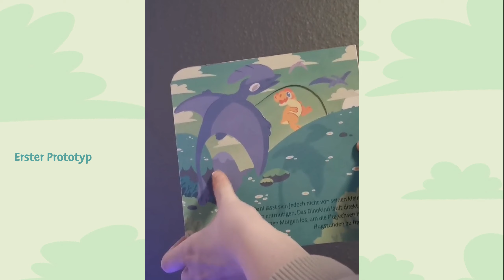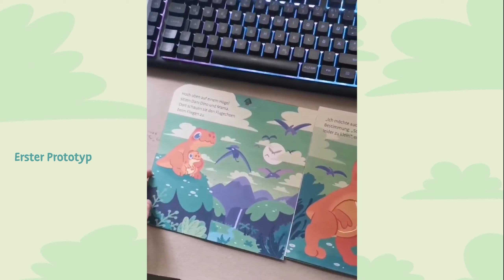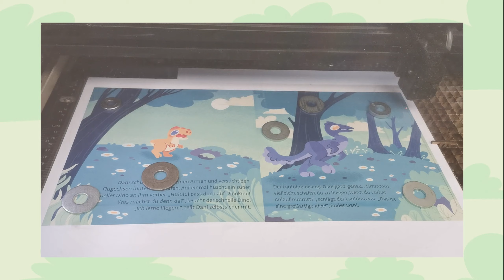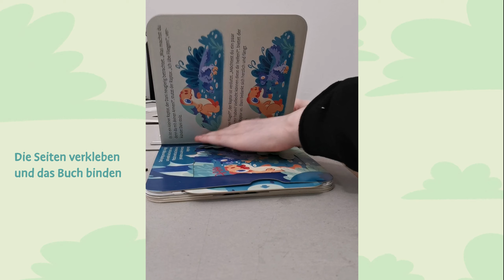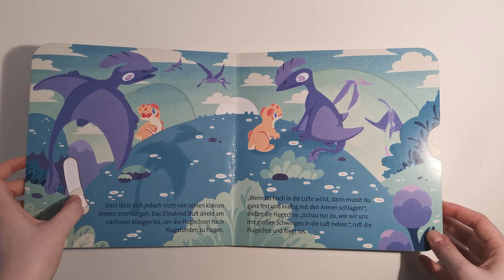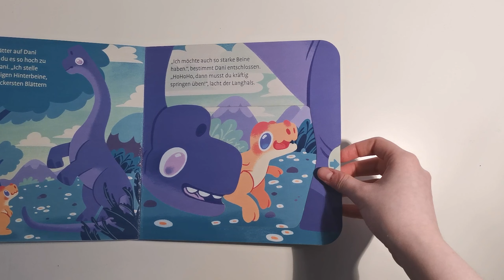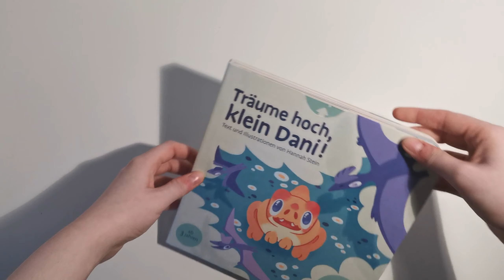Pappkinderbuch (Making Of) - Träume hoch, klein Dani! - Bachelorarbeit [Hannah Stein]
Dieses Video ist ein Making Of und Behind the Scenes von meiner Bachelorarbeit an der Fachhochschule Aachen Fachbereich Gestaltung.

Ich hatte schon immer ein Interesse an Illustrationen und am kreatives Geschichten schreiben. In der Zukunft würde ich gerne als Kinderbuchillustrator und Autor publizieren. Innerhalb dieser Bachelorarbeit habe ich mir neue Herausforderungen gestellt und das erste Mal ein Pappkinderbuch geschrieben, konzeptioniert, gestaltet, illustriert, konstruiert, gebunden und hergestellt.